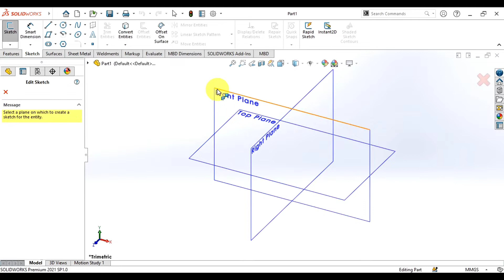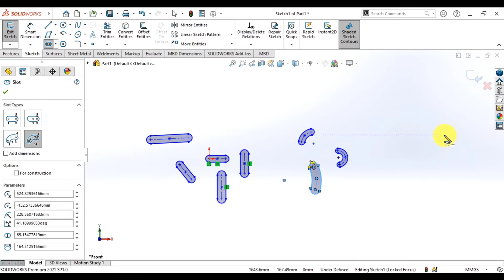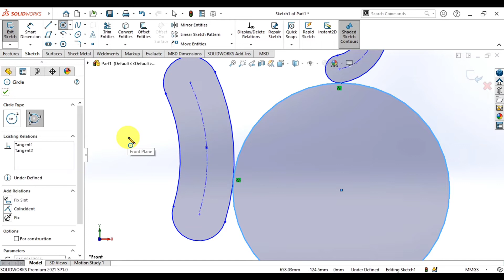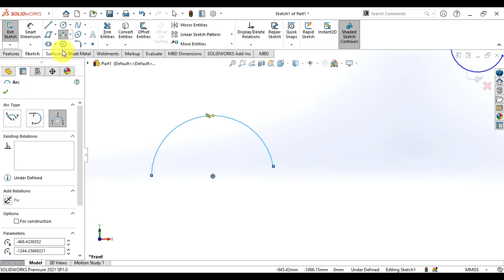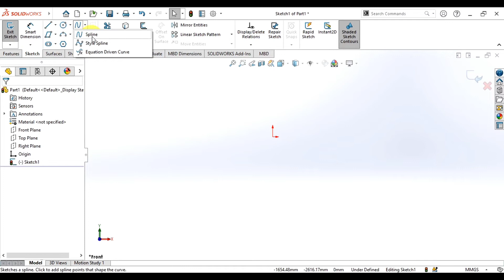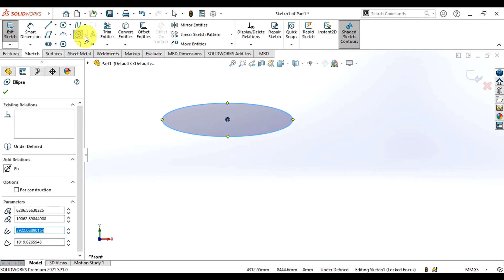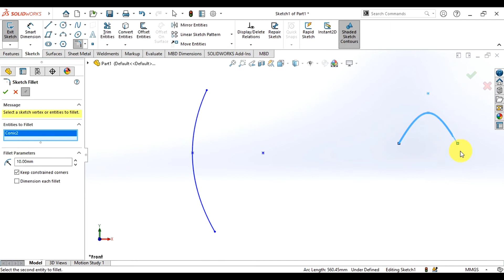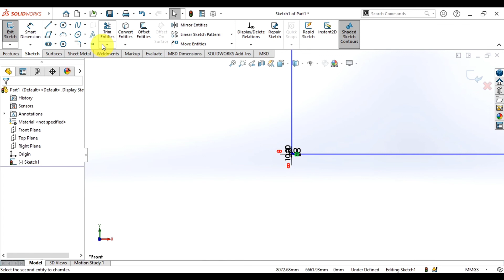Solidworks Tutorials Tamil #3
Learn Share Sustain Knowledge

A dream is not that which you see while sleeping,
it is something that does not let you sleep.

-A.P.J.Abdul Kalam